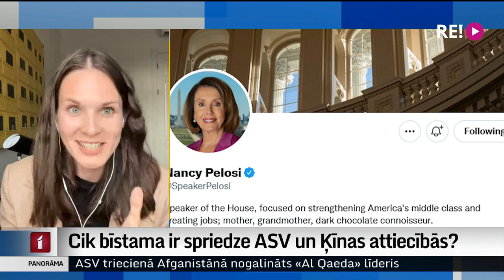Cik bīstama ir spriedze ASV un Ķīnas attiecībās?